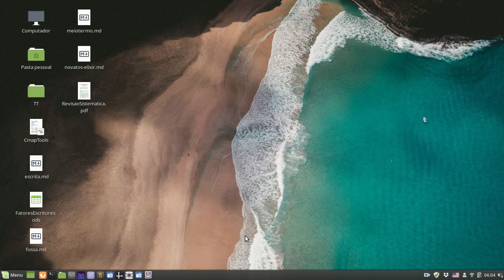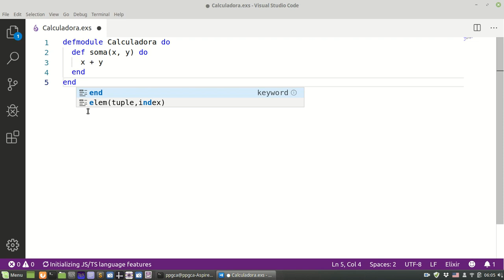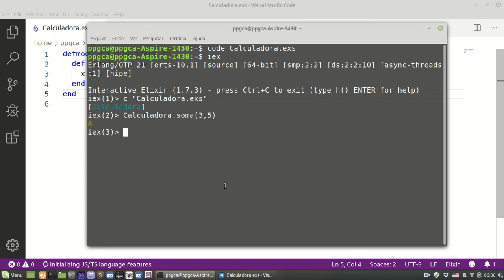Elixir: Escrevendo um Módulo num arquivo, compilando e executando.